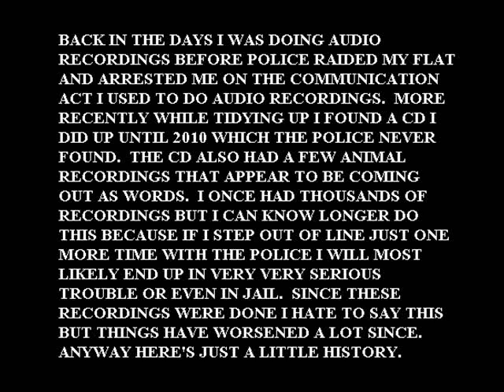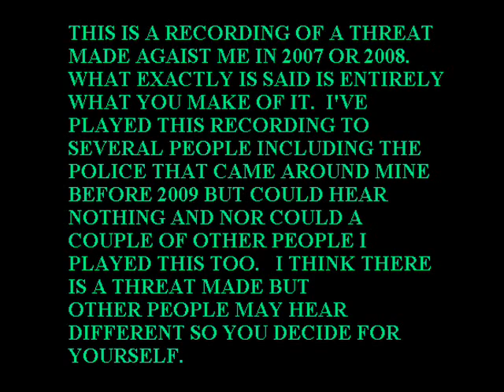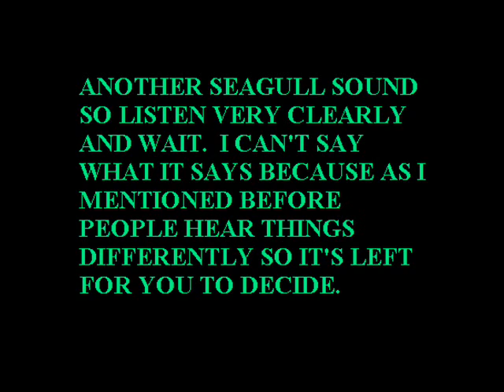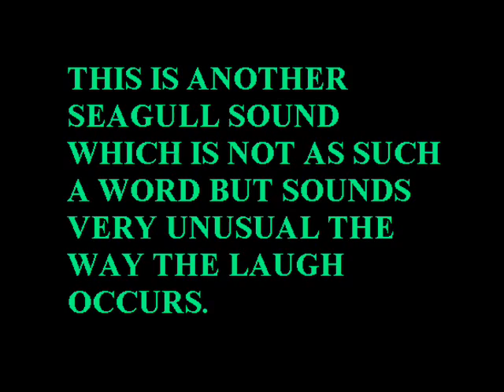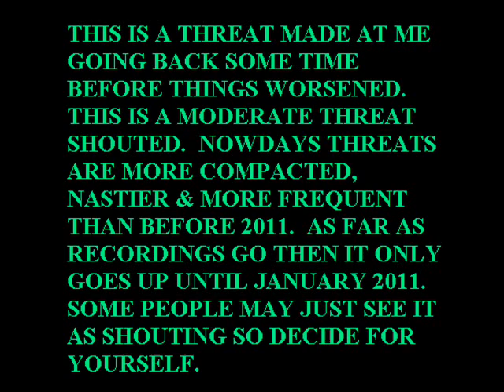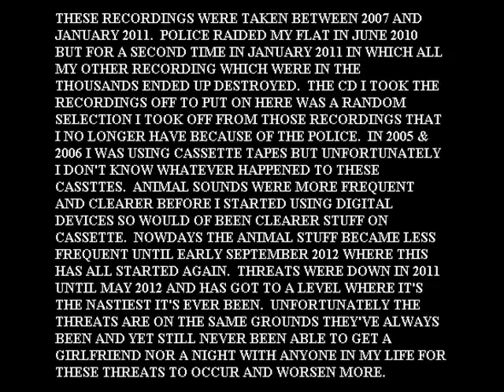Threats & Animal Sentence Threats Made At Justin 24 7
This Video Was Created In 2012 Which Contains Sick Malicious Threats Made At Justin. It Also Contains Sick Animal Voice Sounds Coming Out As Nasty Wording Caused Mainly By Flying Creatures Or Dog Barks.  Threats Being Broadcasted Through Loud Speakers From Emergency Services Parking Outside Nightclubs Or Events Have Also Been Broadcasting Sick Threats About Me Or Telling People To Go After Me To Tear Me Apart. It's Happens At Local Carnivals & Firework Displays And The Same Problem Continues Today 24/7. Threats Vary From December 2015 Onwards. I've Had Over A Million Threats When Living At My Old Place For A Decade Which I'm Being Truthful About. December 2015 Threats Were In The Thousands For That 1 Month While Living At My New Place. Apart From That 1 Month Threats Are Up And Down But Less Frequent Than My Old Place. I've Lost The Audio Recording To A Particular Outbreak Of Threats That Occurred Outside The Palace Nightclub In 2008 Next To Where I Lived. I Recorded 113 Threats In 1 Minute And 4 Seconds On Valentines Night 2008.

Extra Bit. By the way, if your a lady and single read this below.

I'm wanting a sex escort that gives proper sex/raw sex in a proper way and not a deconstructed way. I have been single since birth wanting a shag, I Have tried socializing when safe too, been on dating, disability dating, introduction agencies and even escort sites with complete failure and scamming for over 15 years without being able to get proper fun. I'm wanting proper sex, rubbing skin, kissing and raw sexual enjoyment. If you can help with this issue please reply. I'm not into couples and would prefer shagging someone who is not already in a relationship. I'm looking for a longterm relationship but let's start with trying to get a shag first as I have not managed to get this properly in my whole life due to the stupidity of the community and everybody on smartphones being in relationships. Most will not allow you to mingle with new friends unless they know you in person or a person in their phone. I do know what proper sex is as bad things have happened to me when I was a child otherwise near enough a virgin. Age in either direction is not a problem but wanting the smooth looking beautiful type. I live down Berrow RD, Burnham-On-Sea, Somerset, South West England, United Kingdom, Must be a friendly type with a calm sense of humour. Mob: UK Vodafone. 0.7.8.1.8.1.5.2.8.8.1 Or E--Mail Hellbendingdarkpassages@ g mail com Or Candlelighthauntings. Wanting someone who isn't a single mother and not tied up with past relationships. in the past, My enemies deliberately made these mistakes on purpose to stop me getting anyone fresh and doing it to the only possibilities left. FACE.BOO.K Type In Justin Zorok Tyler Langford. There will always be an account under this name.